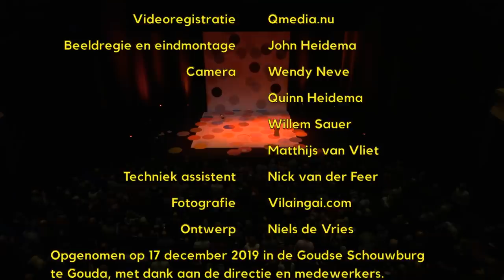Dolf Jansen Oude Jaars 2019 - De 30ste